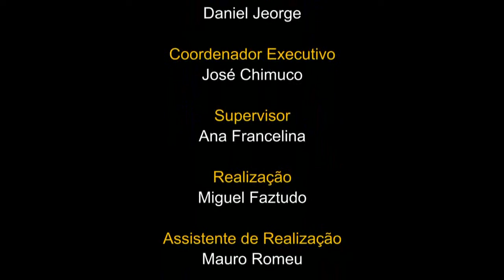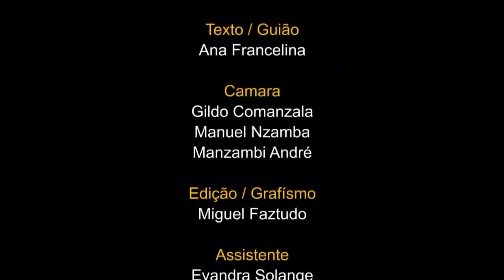Destaque Internacional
Coligação contra Boko Haram e cessar fogo na Ucrânia